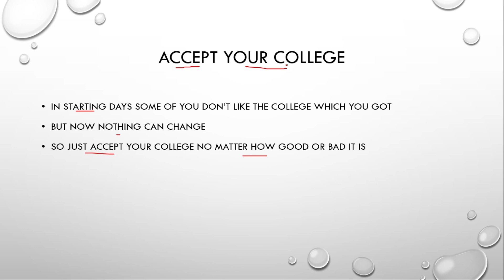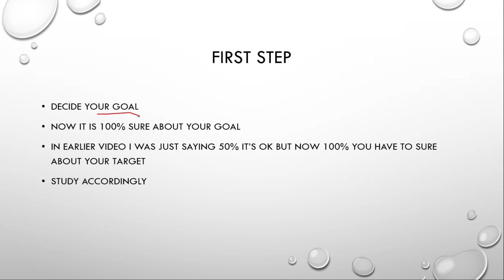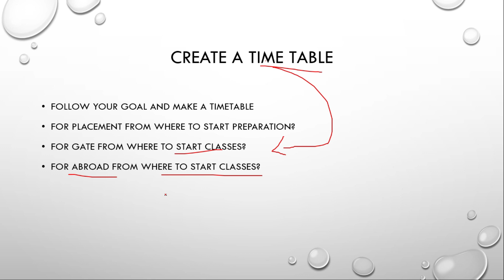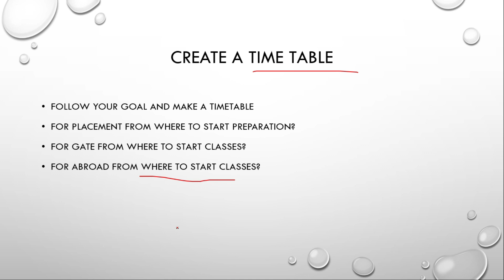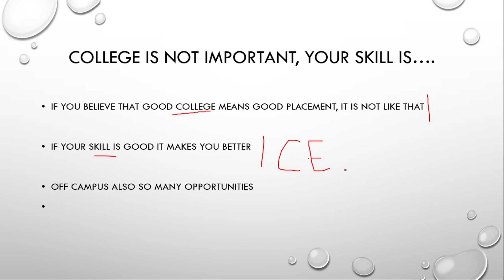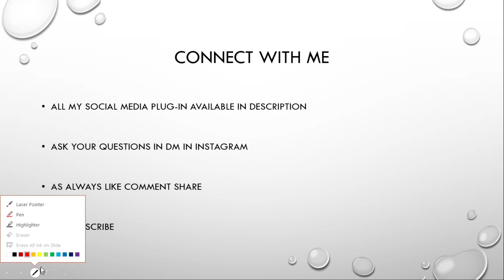Admission is about to OVER, NOW WHAT TO DO!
What to do in 1st year of Engineering,
First year of Engineering tips and trick,
First year of engineering useful information.